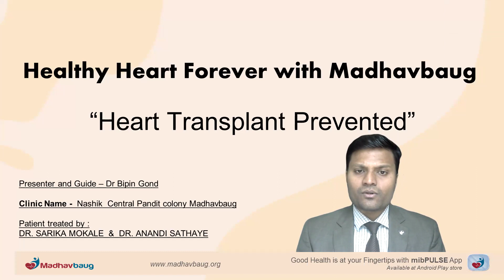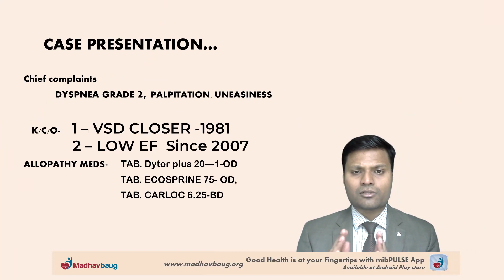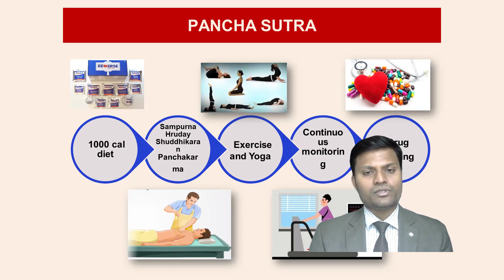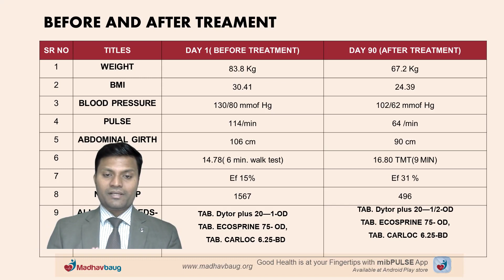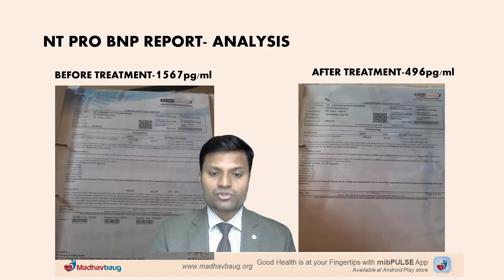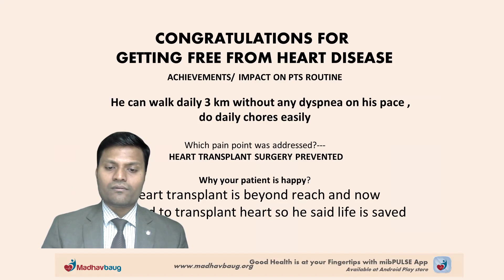Heart Transplant के लिए बोला गया था , ये एक बड़ी चुनौती थी सामने ।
पहले ही Wall - Surgery हो चुकी थी , उसके कुछ दीन्हों बाद सिने में भारी पण , धड़धड़ होना लगता था । उसके बाद मुझे Heart Transplant करने बोला जो मुझे नहीं करना था । मैं बोहोत डर गया था । तब मुझे माधवबाग के आयुर्वेदिक ट्रीटमेंट की मदद मिली और मुझे Heart Transplant करने की जरूरत नहीं लगी । कैसे जानने के लिए वीडियो पूरा देखें।